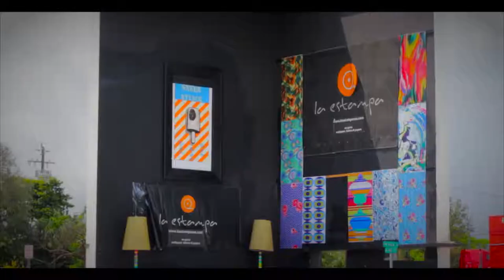Ashley Blake- Behind the scene [HD 1080p]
Behind the scene of my photoshoot.